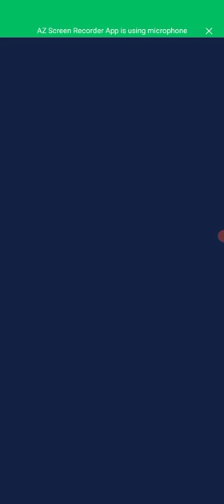How to#Pubg_Mobile#powerCar#CarRace#RushHour3d#AudiCar#tractor#truck,gadi,pubgGame